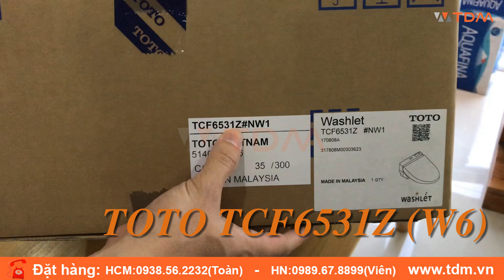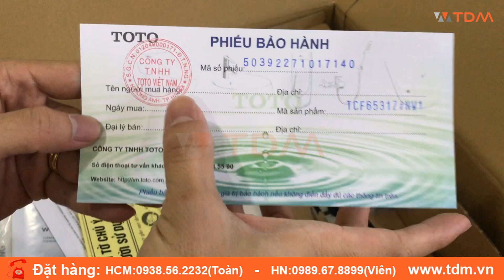TDM.VN | Đập hộp nắp rửa điện tử Washlet TOTO TCF6531Z (W6) remote điều khiển từ xa tiện dụng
Đập hộp nắp rửa điện tử Washlet TOTO TCF6531Z (W6) remote điều khiển từ xa tiện dụng

Thông số kỹ thuật nắp bồn cầu điện tử TCF6531Z
Nắp rửa điện tử Washlet (220V) TCF6531Z của thương hiệu thiết bị vệ sinh TOTO
Thiết kế: Thân dài, điều khiển từ xa
Áp lực nước: 0.05MPa ~ 0.75MPa
Nguồn điện: 220V/50/60Hz 410W
Chất liệu : Nhựa
Màu sắc : Màu trắng
Xuất xứ: Malaysia
Tính năng nắp điện tử TCF6531Z (W6)
Có chức năng sưởi ấm nắp ngồi
Tự động phun sương làm sạch lòng bồn cầu và vòi rửa bằng cách ngăn vi khuẩn đảm bảo vệ sinh
02 chế độ rửa trước, rửa sau massage linh hoạt, điều chỉnh vị trí vòi rửa
Điều chỉnh nhiệt độ sấy, nước và bệ ngồi.
Tính năng khử mùi được kích hoạt tự động
Có bảng điều khiển từ xa (không dây) với 2 chế độ người dùng